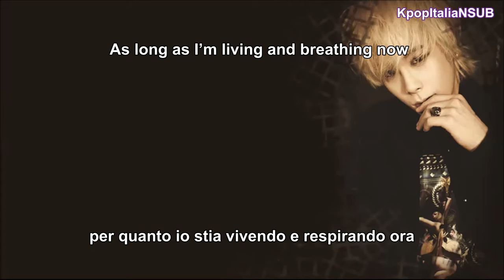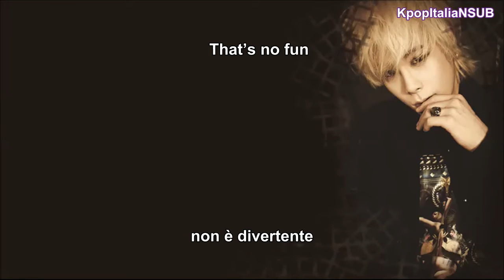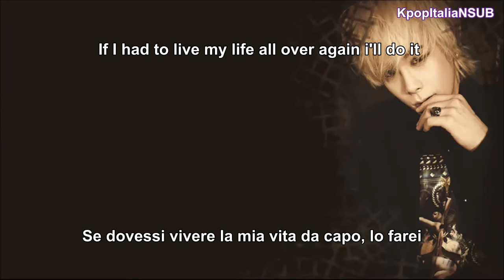[SUB ITA/ENG] P.O (Block B) - Do it